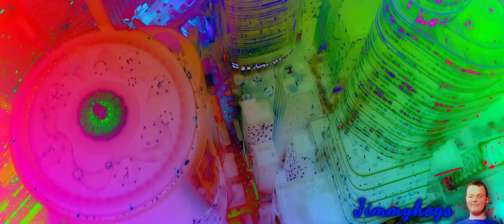Preview 2 Immortals Effects (Preview 2 Dr. Mario Effects)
Verse of the day: Hebrews 4:16 KJV